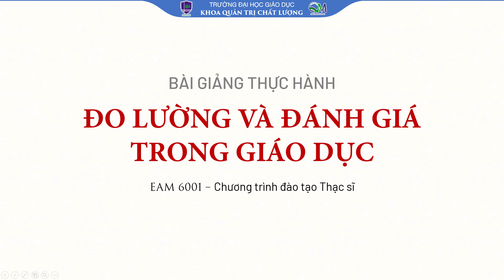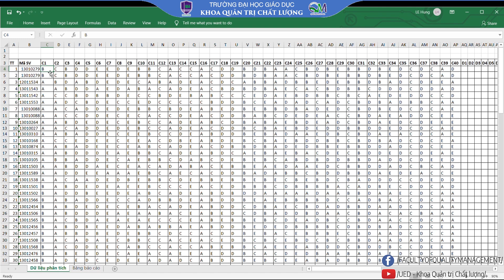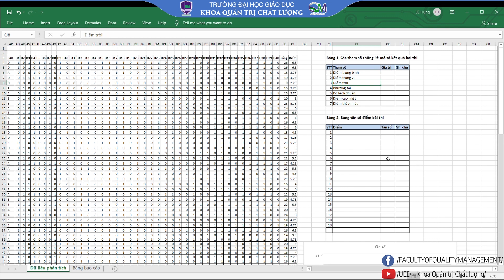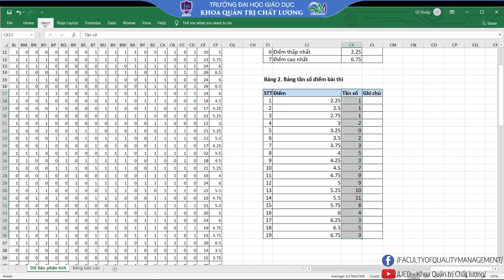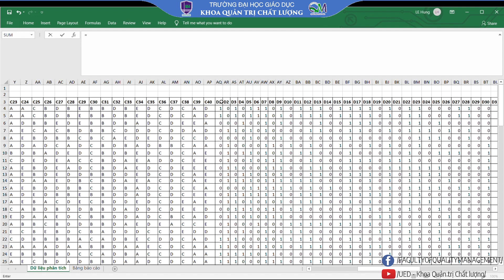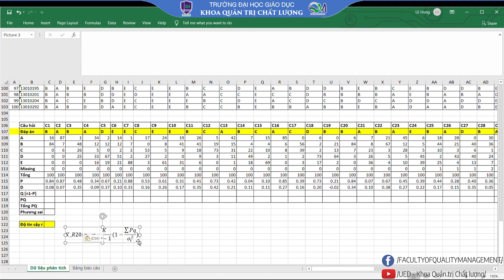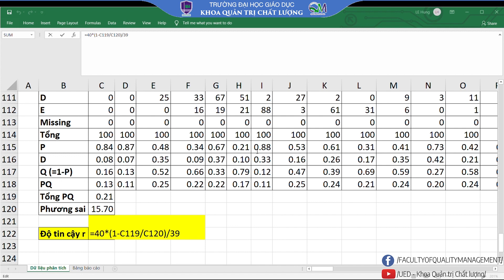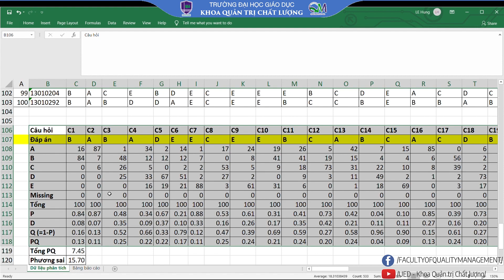Bài giảng Hướng dẫn thực hành xử lí dữ liệu bằng phần mềm Excel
© Bản quyền thuộc về Trường Đại học Giáo dục - Đại học Quốc Gia Hà Nội.